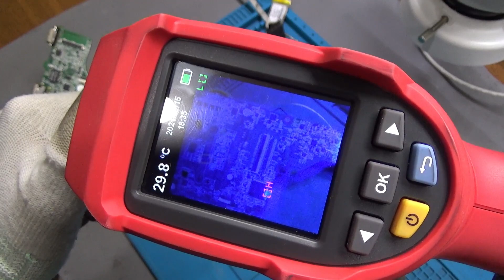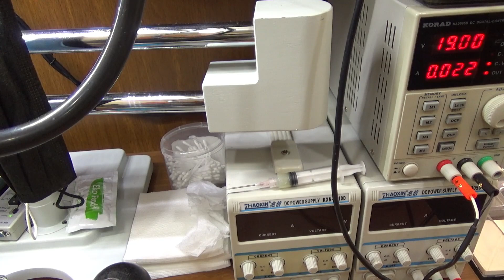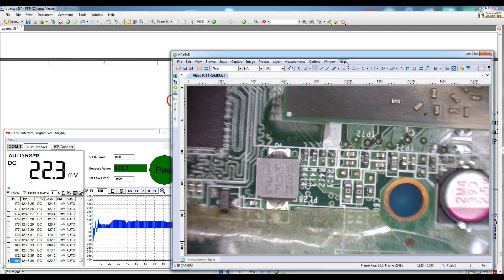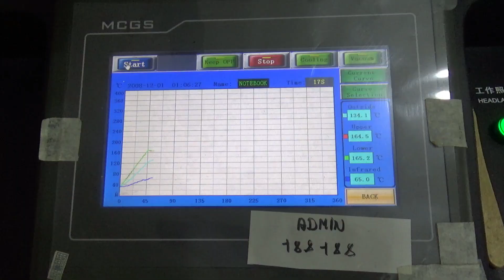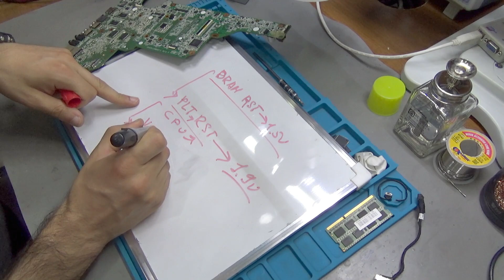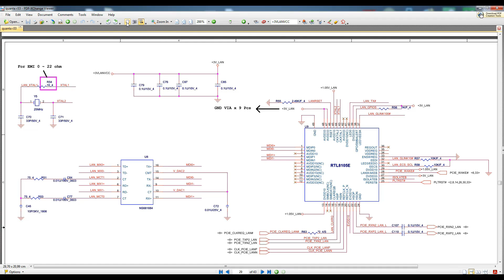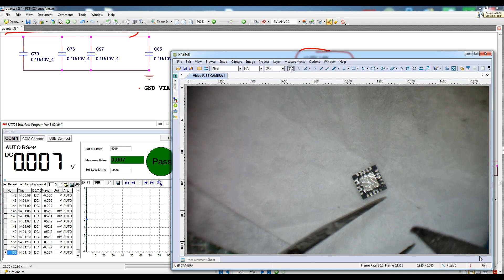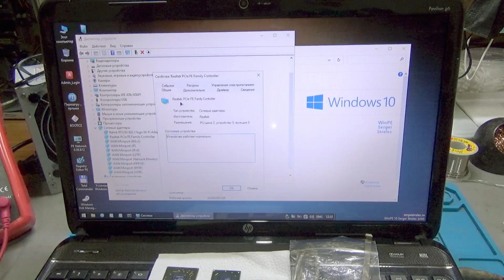HP G6 | Uzun temir prosesi | Hard work